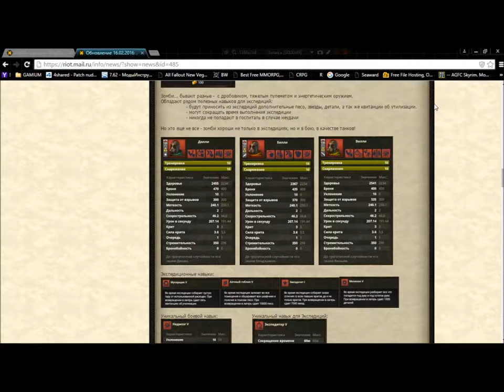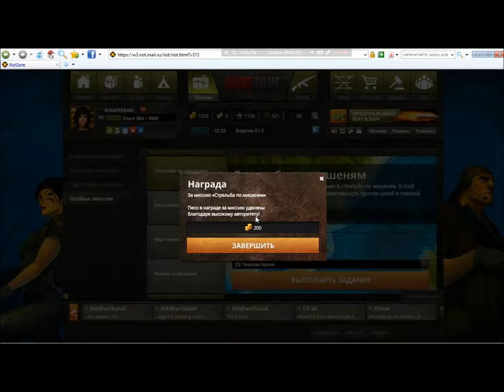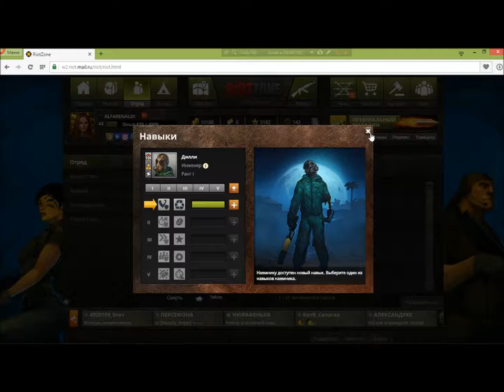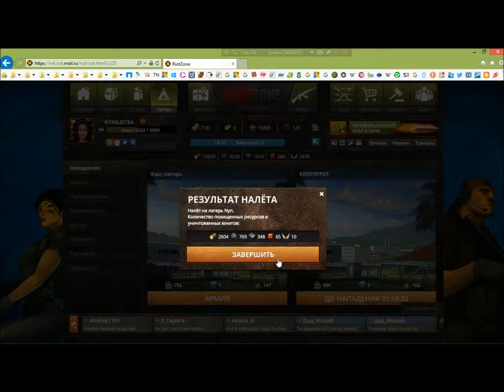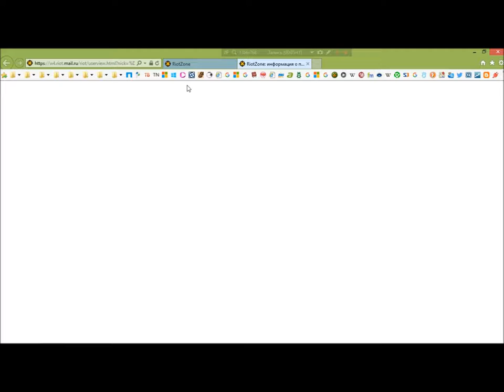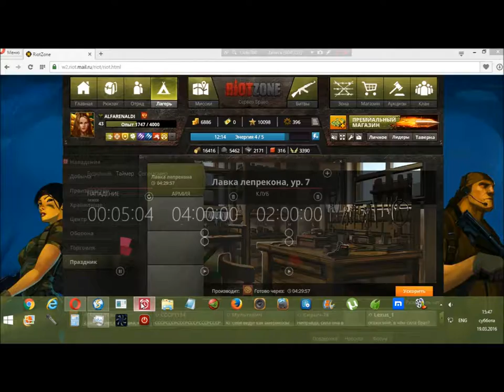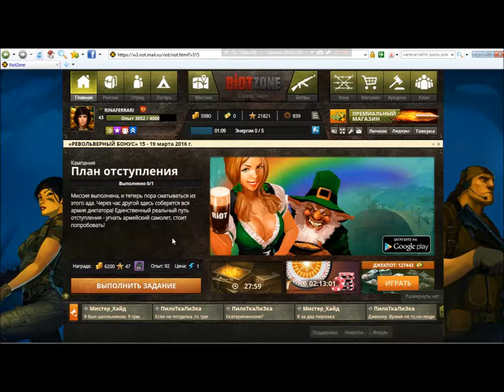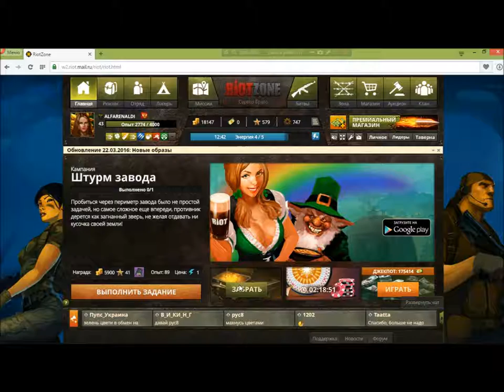19 RiotZone browser rts rpg George IV Kostandi